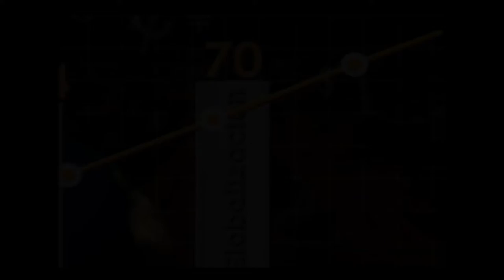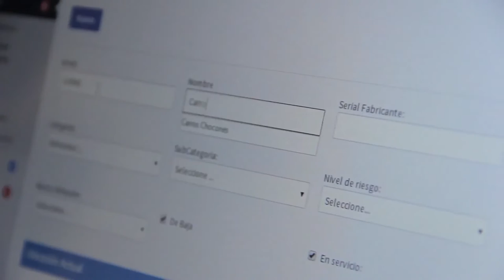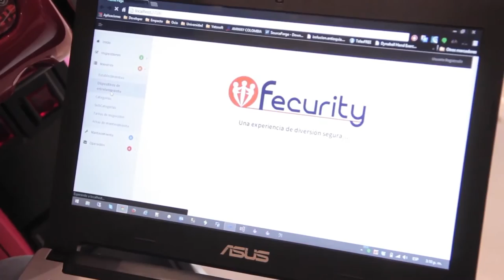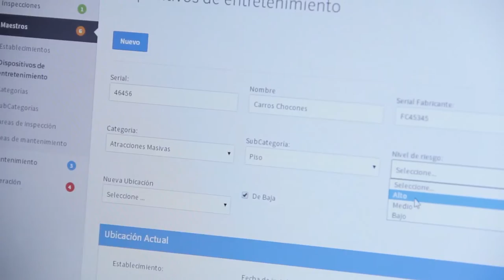Fecurity: seguridad para los parques de diversiones - [Negocios en Tm] ®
El desarrollador Cristian Correa nos cuenta su historia de emprendimiento, que incluye el desarrollo de un software de seguridad para parques de entretenimiento.

Diálogo con Paola Rueda (Twitter: @Paolaruedalopez).